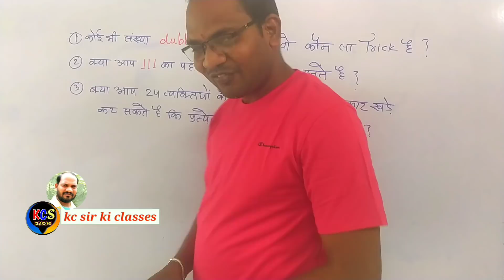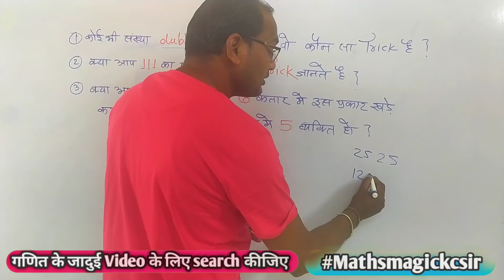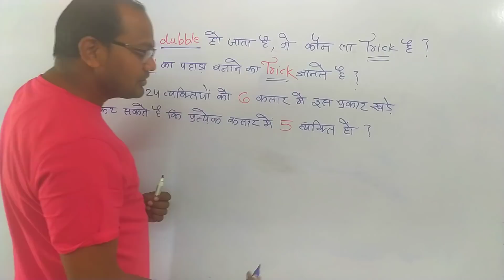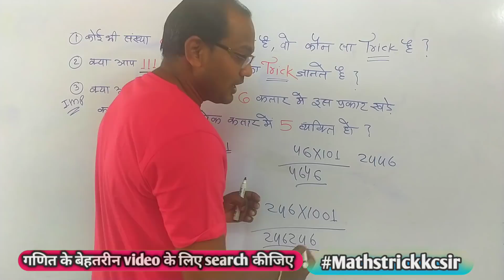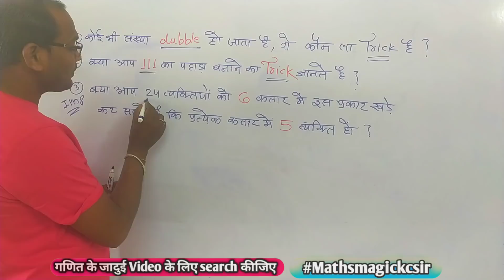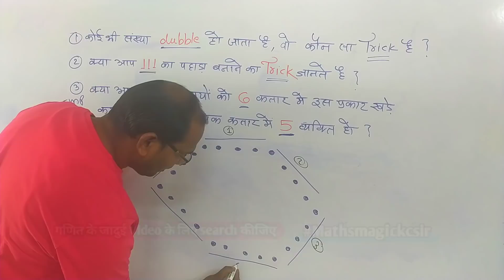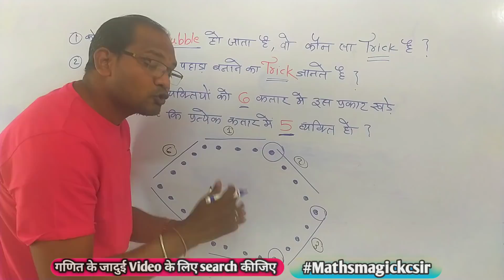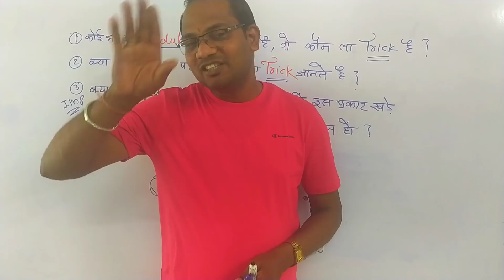Fact of Maths || Ganit ke Shandaar tathya ||kc sir ki classes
Maths magic by kc sir || Fact of Maths || Ganit ke Shandaar tathya ||kc sir ki classes

 Is channel mein physics, Maths, avam chemistry se sambandhit mahatvapurn formula avam topic par Charcha Kiya gaya hai. is channel Mein maths trick se ganitiy sankriya ko saral tarike se bataayaa gaya hai.